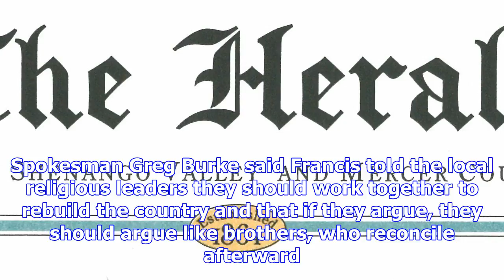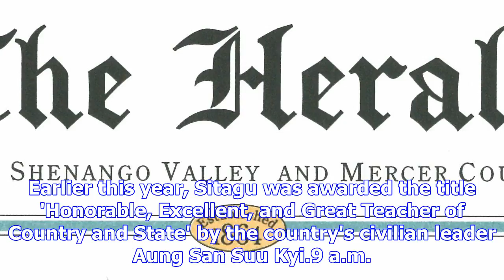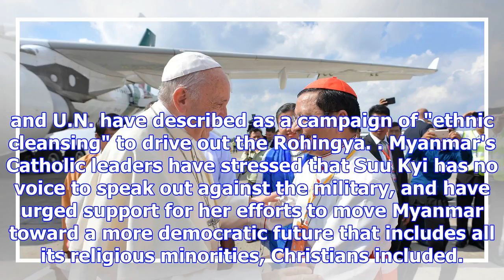The latest: pope meets controversial buddhist leader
YANGON, Myanmar (AP) — The Latest on Pope Francis's trip to Myanmar and Bangladesh (all times local)...